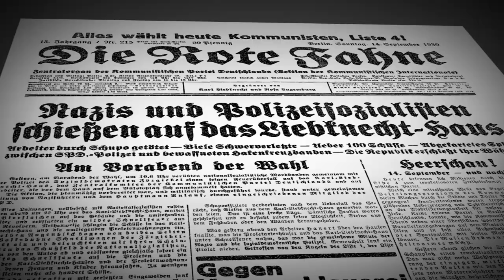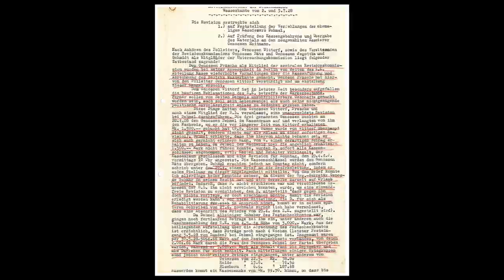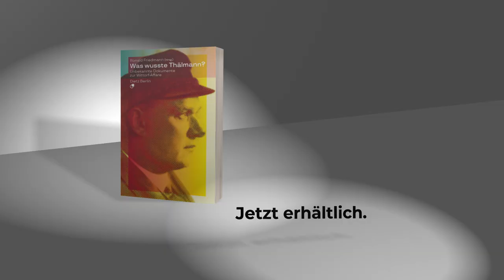Fundstücke aus dem Keller des Karl-Liebknecht-Haus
Dass die sagen- und legendenumwobenen Keller des Karl-Liebknecht-Hauses noch immer ungehobene Schätze bergen, darf inzwischen bezweifelt werden. Aber 2018 gab es noch einmal einen mehr als überraschenden Fund: In einem Panzerschrank, der vermutlich im Sommer 1990 aus dem »Großen Haus«, dem einstigen Sitz des ZK der SED, in die Kleine Alexanderstraße kam, fanden sich jahrzehntealte unbekannte Akten zu einem Schlüsselereignis in der Geschichte der KPD. Dr. Ronald Friedmann, der diese Akten entdeckte und inzwischen ein Buch daraus gemacht hat, liefert einen Bericht aus dem Untergrund unseres Parteihauses.

Der Beitrag ist Teil des Fest der Linken 2021. Alle Infos zum Fest der Linken findet ihr